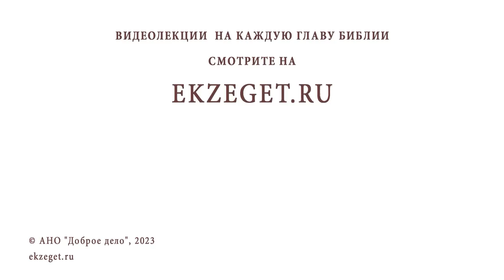СТРАДАЮЩИЙ ХРИСТОС. Псалом 68. Священник Константин Корепанов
Команда Экзегет.

Библейский портал Экзегет вместе со священником Константином Корепановым предлагает цикл бесед о Псалтири. Беседа #14: Страдающий Христос. Псалом 68.

🔸  Страдающий Мессия
🔸  Житейские страсти
🔸  Познание слова Божия
🔸  Молитва Иисуса Христа
🔸  "Поношение сокрушило сердце мое"
🔸  Верность Богу Отцу
🔸  Позорная казнь
🔸  Богооставленность. Безутешность